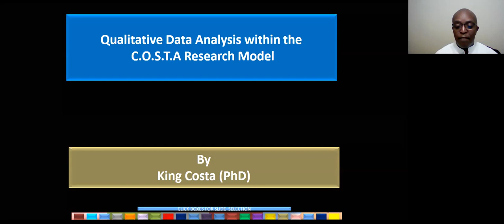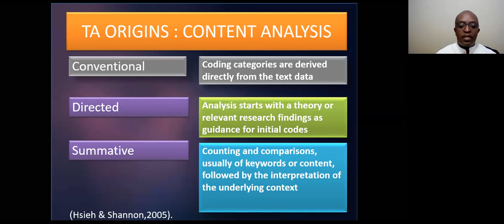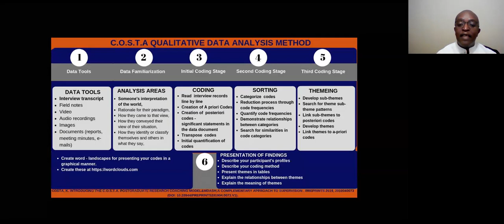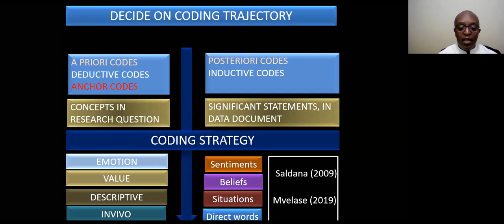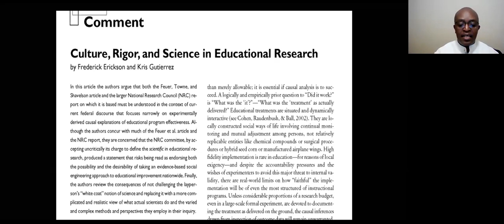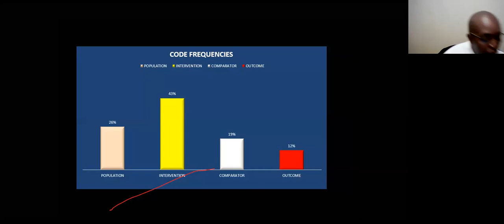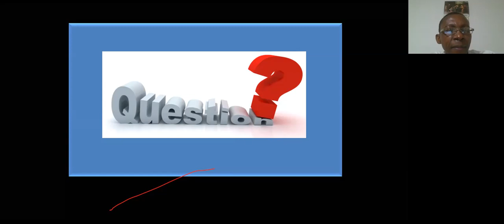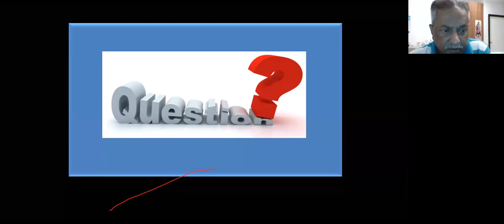Webinar Qualitative Data Analysis within the COSTA Research Model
Hosted by: Dr. King Costa (Global Centre for Academic Research and AMADI University College)
The C.O.S.T.A. Research Framework is a tool that was developed to assist students and novice researchers to navigate postgraduate studies with clarity and understanding. The emphasis of the method is on a five step approach comprising of (1) Concepts in research that are foundational to research language; (2) Objective of research which is being undertaken – likened to development of protocol or proposal; (3) Situation, emphasizing pre-comprehension of the current debate, likened to literature review; (4) Tact, which deals with methodological approaches to formulation of conclusions; (5) Assessment of output – ability to make judgments on trajectory followed and study results.

This current study focused on the use of thematic analysis by students and novice researchers in completion of their research reports and scientific writings, which essentially forms part of Stage 4 of the C.O.S.T.A Framework. The author used a systematic mapping review to select units of analysis for the sole purpose of demonstrating gaps and inconsistencies on the application of the concept of thematic analysis. In most research reports, students demonstrate clear articulation of methods in coding and themes generation, however, evidence of these codes and how themes were generated was not reflected on most of reports reviewed. This situation seems to be a prevalent in most research reports, which detailed explication of interpretation of participant’s comments during interviews taking the prominent feature of presentation of results/findings section.

It is for this reason that the C.O.S.T.A. Research Framework (Costak, 2019) is proposed as one of the methods for teaching students about different methods of qualitative data analysis in general and thematic analysis in particular.
Dr. King Costa is the managing director/registrar at Global Centre for Academic Research (G-CAR), research associate professor at AMADI University College, Swaziland; author of the C.O.S.T.A Research Model, a pedagogy for teaching and coaching postgraduate students on Research Methods. He is also a member of the following professional bodies: AQRA: Asian Qualitative Research Association, SAIMS: Southern African Institute of Management Scientists, SARIMA: Southern African Research Innovation & Management Association, Society of Professors of Education. He is a research supervisor and coach of Masters and PhD students across many universities in South Africa and other countries. He is an academic mentor at Publons Academy where he supervises learning on Peer Review methods. He is passionate about qualitative research and mixed methods of inquiry. He has contributed chapters in two academic research books published in Europe and USA, respectively.